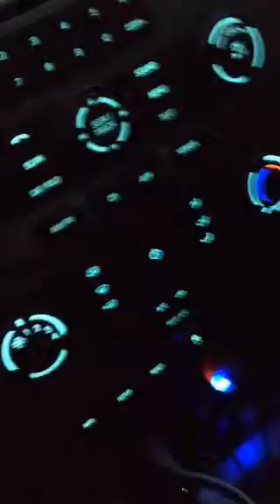Reflections from a visit from @alchemylearning. # virtualreality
The best day everrrrr!!!